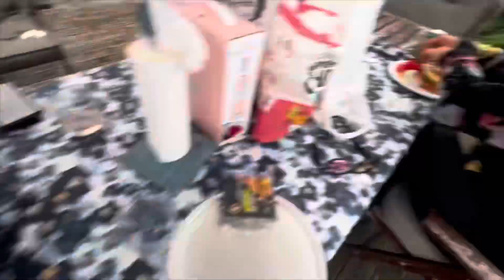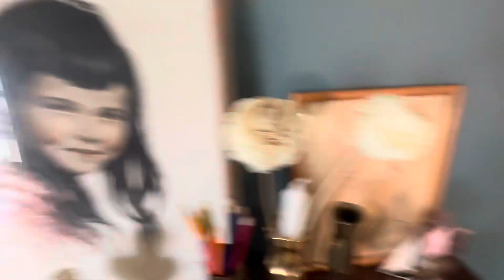A Happy Ending in Norway || YK SE 8 EP 10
The end of our adventure through Norway is finally here. A month of exploring its hills, waterfalls, pubs and people. It was the adventure of a lifetime and we’re super grateful to share it with you. Join us for our next adventure kicking off soon! Who knows it may be back in the RV !